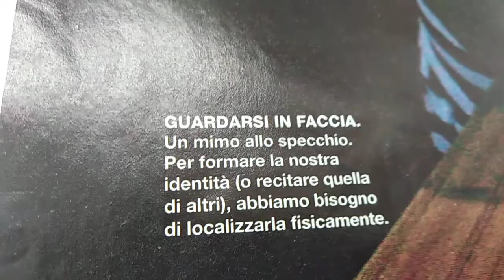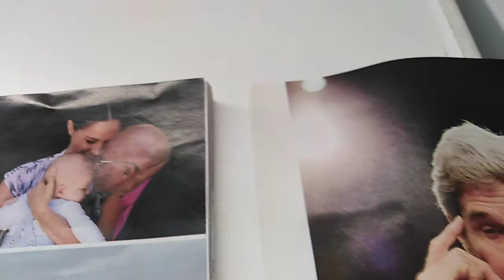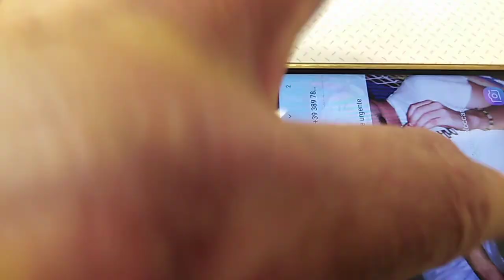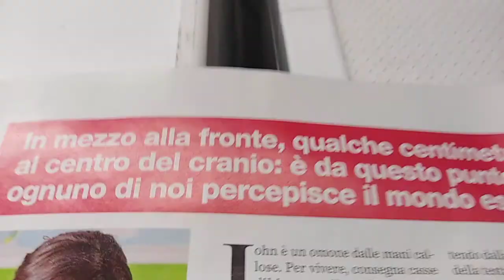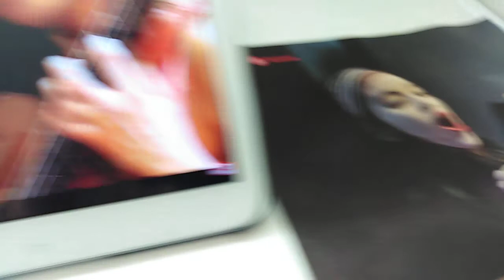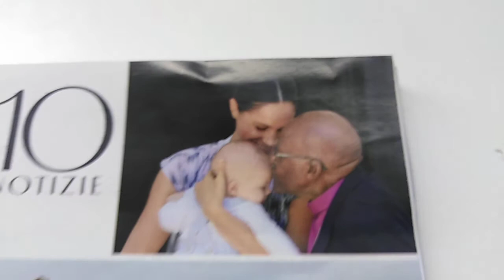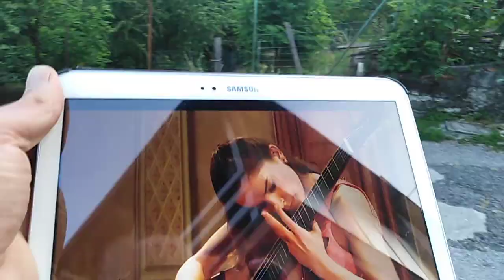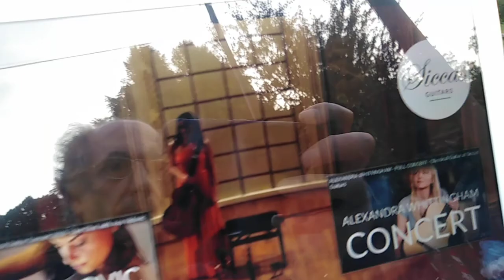(1.726) 431" 167* OMAGGIO AD ANA VIDOVIC... GRAZIE GIORDANO...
PUBBLICATO LA 167* CENTOSESSANTASETTESIMA ROTAZIONE TERRESTRE.
34a* PENTINA. 1.230' MINUTI
62/72 SETTANTADUINE.
VIDEO D' IMPULSO DI GRATITUDINE VERSO ANA CHE NON CONOSCEVO MA ERA SEMPRE ED È PRESENZA FISSA GRADITA NELLE PLAYLIST... GRAZIE MILLE...